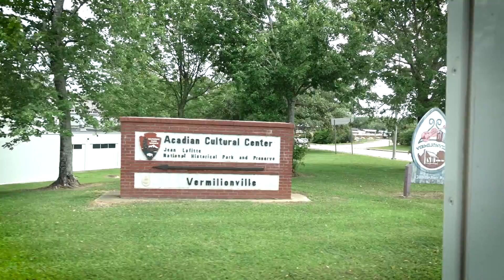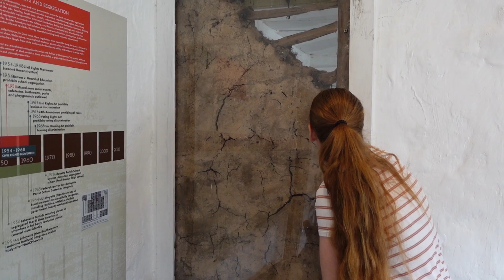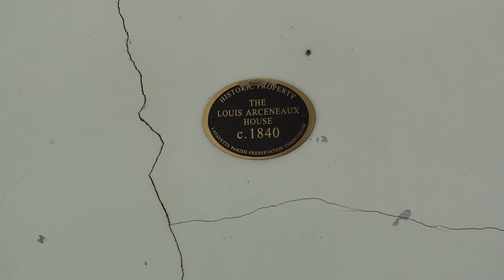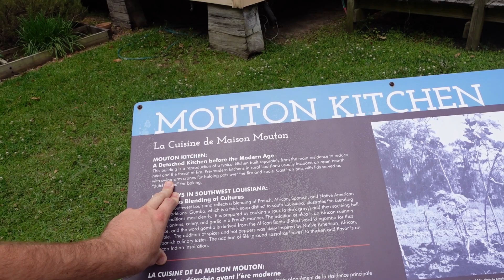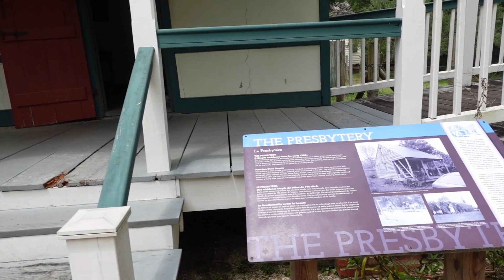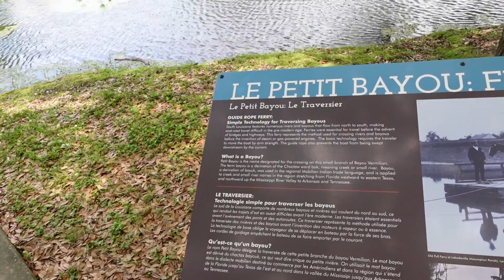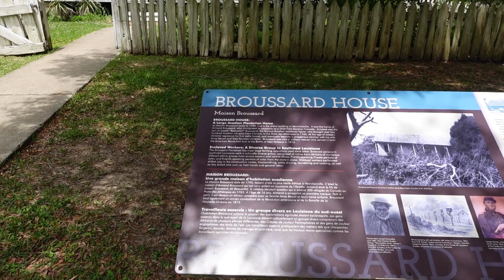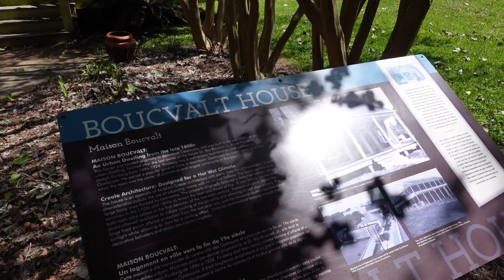Vermilionville Historic Village - Self Guided Walk Through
Today we visit a Historic Village called Vermilionville in the city of Lafayette, Louisiana.  This is a living history museum focused on Louisiana's Acadian, Cajun, Creole and Native America Culture. We enjoyed some of the BEST gumbo so far on our journey here.
We had the most excellent experience with a historian named Kevin, he told us some of the best jokes and enlightened us on the many questions we had.